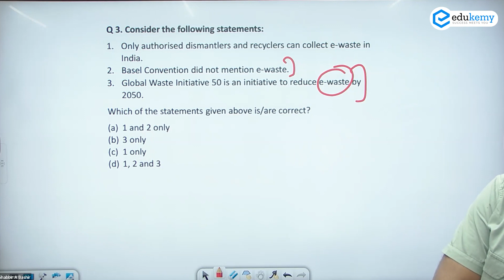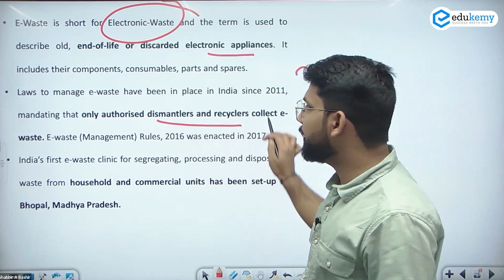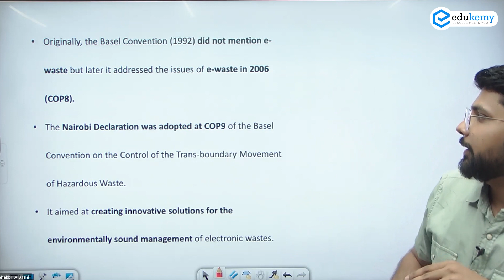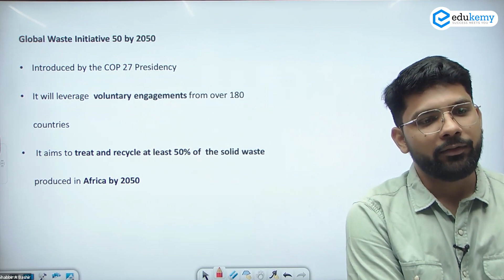E-Waste in India | Current Affairs | Devender Saini | UPSC CSE/IAS | Edukemy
Like hazardous waste, the problem of e-waste has become an immediate and long term concern as its unregulated accumulation and recycling can lead to major environmental problems endangering human health. The creation of innovative and new technologies and the globalization of the economy have made a whole range of products available and affordable to the people changing their lifestyles significantly. But on the other hand, it has also led to unrestrained resource consumption and an alarming waste generation. Both developed countries and developing countries like India face the problem of e-waste management.

E-waste or electronic waste, therefore, broadly describes loosely discarded, surplus, obsolete, broken, electrical or electronic devices.

In the video, Devender Saini (Faculty, Edukemy) outlines the E-Waste in India in the Current Affairs Series in detail.

- 51 UPSC qualifiers in Final Merit List (UPSC CSE 2020) & 71 Selections in UPSC CSE 2021.
- 7 Edukemy students in the top 100 (UPSC 2020) and 6 students in the top 100 (UPSC 2021)
- 50% questions hit rate in mains.
- 80+ years of cumulative teaching experience.
- India's Best-in-class Faculty.
GS Integrated (Foundation + Advanced) Course 2024 - May Batch (Online)

GS Integrated (Foundation + Advanced) Course 2024 - May Batch (Offline)

Current Affairs - UPSC Prelims 2023 (Offline)

UPSC Prelims 2023 Complete Package (Online)

For Daily Updates and Study Material:
2. Be Exam Ready by Practicing Daily MCQs
3. Daily Newsletter - Get all your Current Affairs Covered
4. Mains Answer Writing Practice